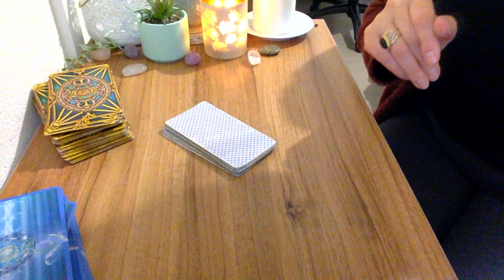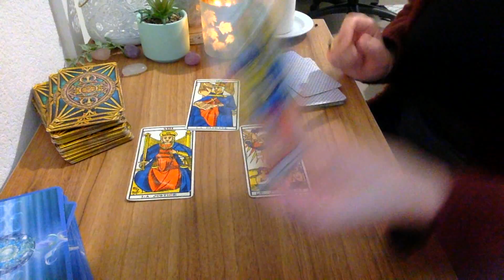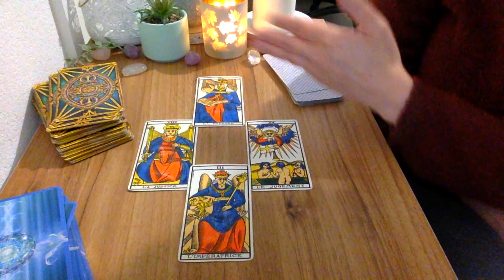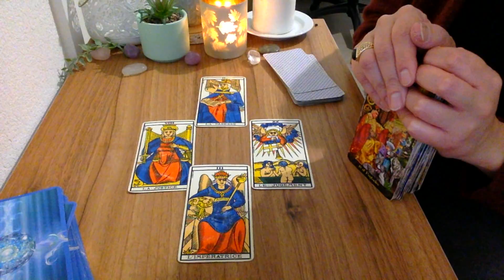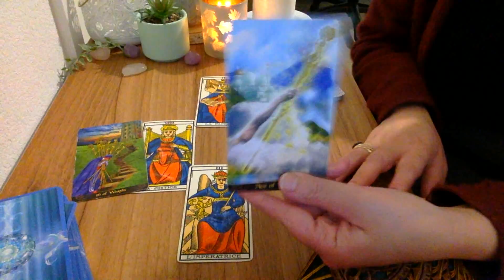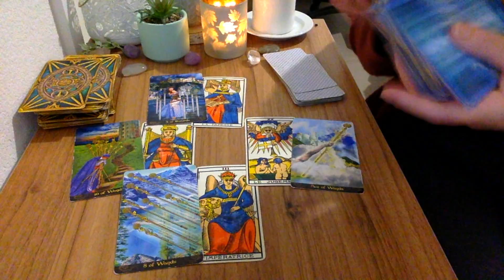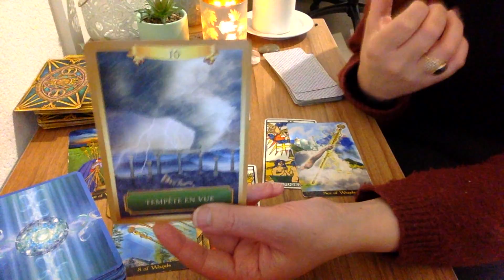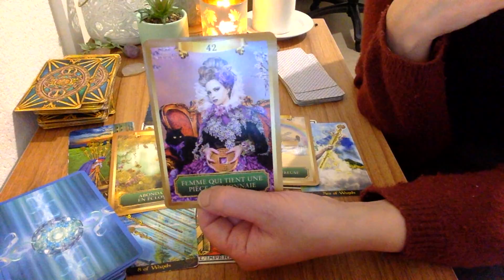Balance Une nouvelle très importante !! avril 2022 | Tirage partie 1 🔮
Bonjour à tous , voici  le tirage de la Balance Une nouvelle très importante !! avril 2022, tirage  partie 1. La deuxième partie sera en ligne dès le 28 mars  ⬇️

- 20 % avec mon code lali20 !

Voyante et Tarologue professionnelle depuis 20 ans , je suis Lali,  je partage mon don avec tous ceux et celles qui croient aux arts divinatoires . Chaque mois, je réalise des tirages  horoscope tarot  du mois grâce au tarot divinatoire. Vous découvrez l'horoscope de la balance , du verseau,  du gémeaux, du capricorne, du taureau, de la vierge, du bélier, du lion, du sagittaire, du cancer, du poissons et du scorpion et vous pouvez tirez vos cartes sur l'amour pour savoir si vous ferez nouvelle rencontre bientôt .  J'associe l'astrologie, le tarot et la voyance pour vous donner des prédictions plus précises. J'espère que le tirage :   balance  Une nouvelle très importante !! avril 2022,  tirage partie 1  vous aidera pour ce mois.  N'hésitez pas à partager la vidéo, à laisser vos commentaires et retours sous la vidéo . Je vous souhaite d'être éclairé au mieux.